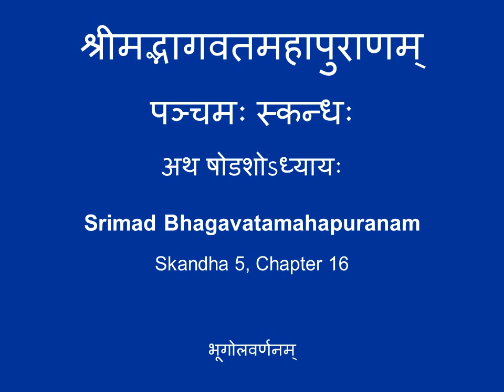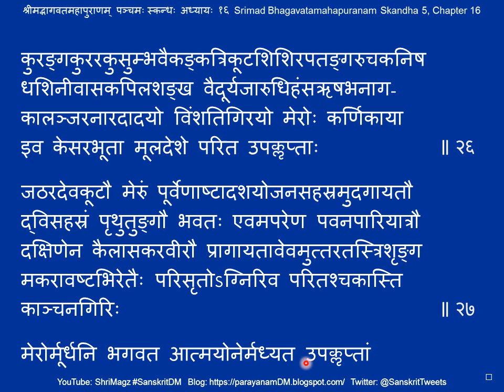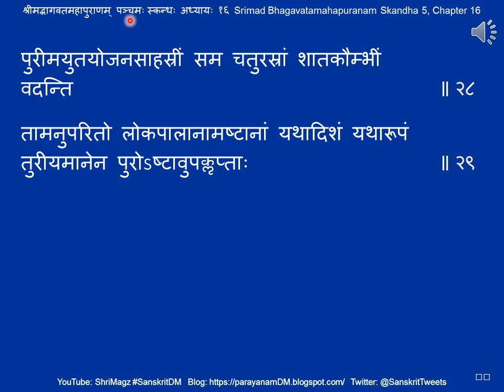श्रीमद्भागवतमहापुराणम् पञ्चमः स्कन्धः अध्यायः १६ Srimad Bhagavatamahapuranam Skandha 5, Chapter 16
श्रीमद्भागवतमहापुराणम् पञ्चमः स्कन्धः अध्यायः १६

१६. भूगोलवर्णनम्